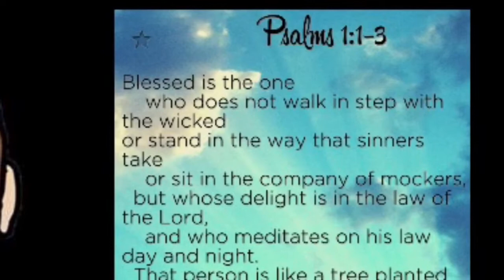Practice In A Dress? (12/13/14 | Day 452)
Today I give out water on the trail again. Then I run the lights for the dress rehearsal of my church's Christmas Cantada. Then I go see The Maze Runner. Then I train my Mario Amiibo from level 1 to level 28 in Smash Bros.